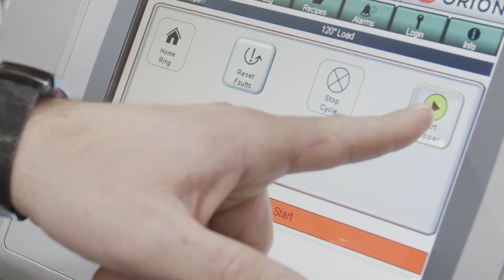Wrapping Long Product with the Orion Orbital Stretch Wrapper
Orion orbital stretch wrappers are ideal for long loads that cant be wrapped on a traditional stretch wrapper. Items include flooring, lumber, carpet, paper rolls, building materials and more. A powered pre-stretch film carriage ensures the film provides secure load containment. Wrapping with film isless costly than strapping and banding. Ring sizes range from 15 to 90 inches.
Orion automatic wrappers feature CAT-3 electrical and are designed, fabricated and made in the USA. Additionally they are backed by U.S.A. based customer support and a nationwide network of distributors.